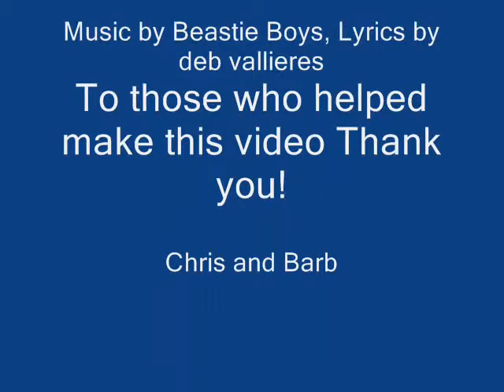Cake with friends my first movie.wmv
Tasha's 40th Birthday present from Deb & friends.